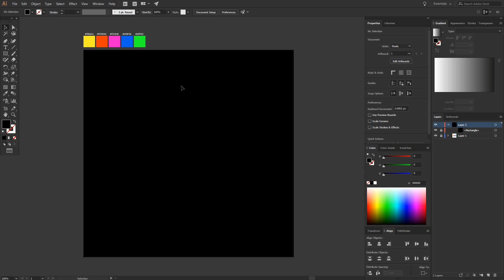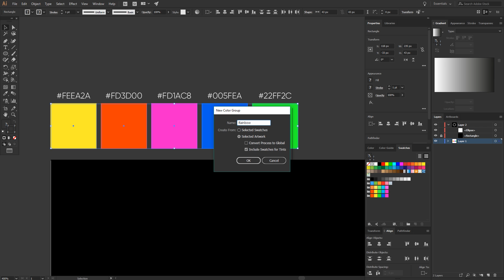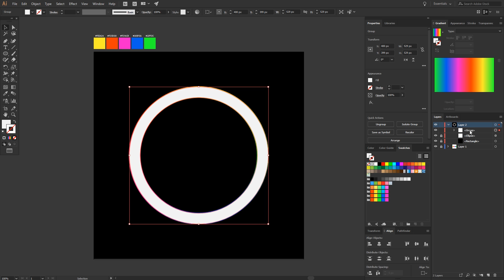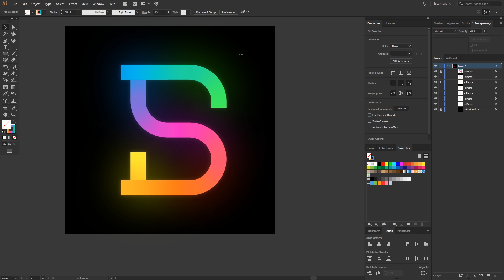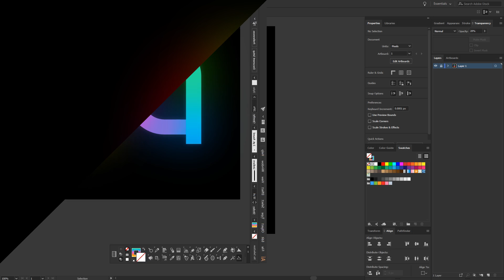Adobe Illustrator Tutorial | Colorful Glow Effect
In this tutorial I show you how to make a colorful glow effect in Adobe Illustrator 2018.

Color Codes:
Green
Yellow
Blue
Purple
Red